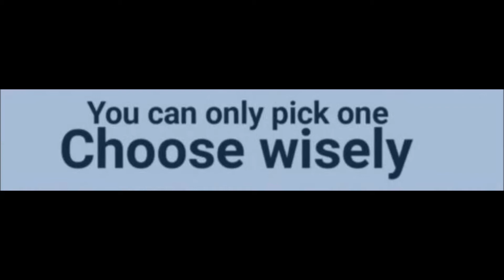Nino o Miku?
Scelta che sembra difficile ma in realtà non lo è affatto